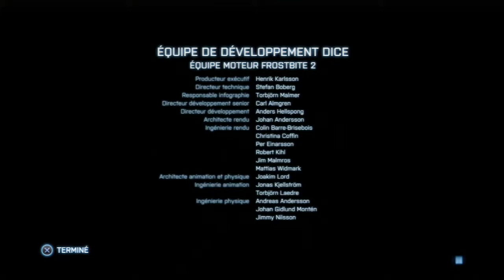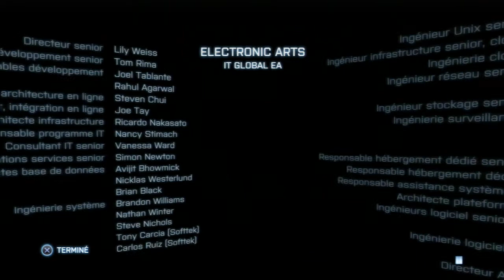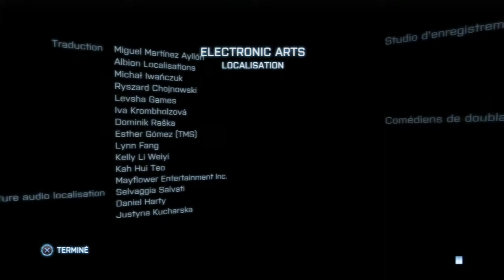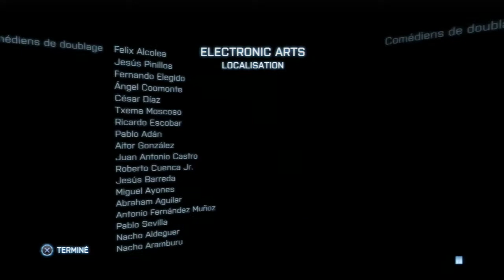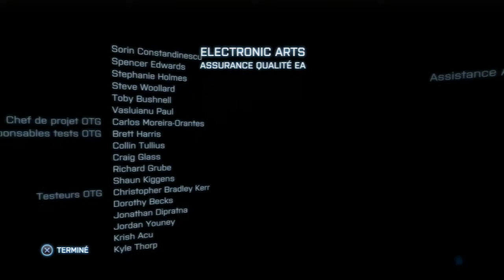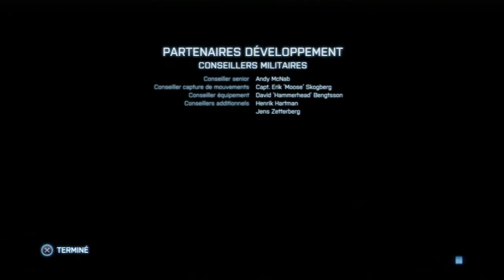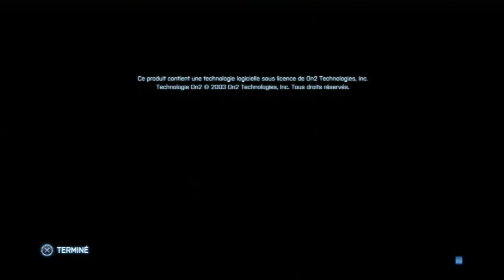[Linkanor] Let's Play Battlefield 3 FR (Partie 9/FINAL)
Et nous voici arriver à la conclusion de cette interrogatoire ! Révélations faites, rien de bien surprenant, mais ça nous offre BEAUCOUP de QTE. Voilà, j'espère que vous avez appréciez ce Let's Play, je vous retrouve très bientôt sur un jeu qui en vaut beaucoup plus la chandelle !